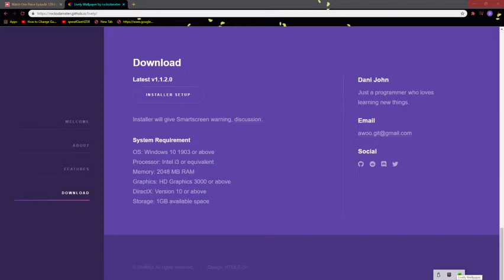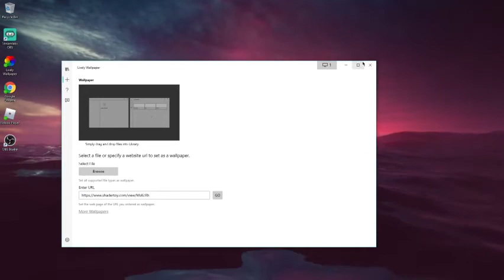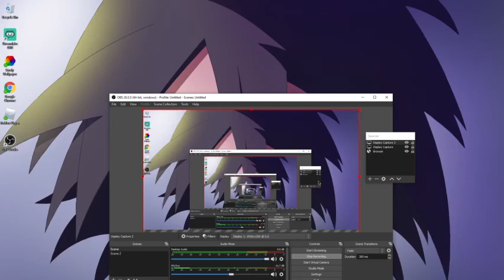how to get a moving wall paper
here if ur having trouble getting there